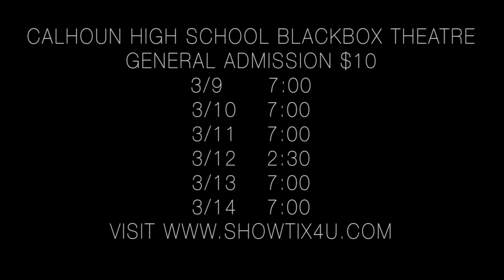The Robber Bridegroom / Calhoun High School Theatre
Trailer for The Robber Bridegroom performed by Calhoun High School Musical Theatre! Video produced by Julia Deaton.